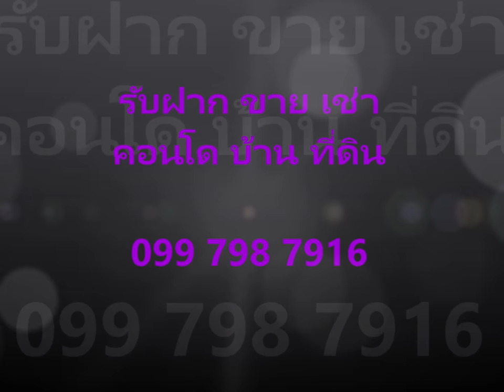เช่าคอนโด วิลล่า อโศก, ใกล้ MRT สถานีเพชรบุรี, Airport Link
ให้เช่า คอนโด วิลล่า อโศก, ขนาด 85 ตรม., ขนาด 2 ห้องนอน, 2 ห้องน้ำ, วิวเมือง ด้านถนนเพชรบุรีตัดใหม่ แอร์พอร์ตลิงค์มักกะสัน, 300เมตร ถึง สถานีเพชรบุรี, เดินทางสะดวก, ตกแต่งสวยเฟอร์นิเจอร์พร้อมอยู่

เฟอร์นิเจอร์: เคานเตอร์ครัว, โต๊ะอาหารพร้อมเก้าอี้, โซฟา พร้อมโต๊ะกลาง, ตู้โชว์วางทีวี, ตู้วางรองเท้า, เตียง, ชั้นเก็บของ, ตู้เสื้อผ้า
สิ่งอำนวยความสะดวก: เครื่องปรับอากาศ, ตู้เย็น, เครื่องซักผ้า, ไมโครเวฟ, เตาไฟฟ้าและเครื่องดูดควัน, ไดร์เปาผม, โถสัวมพร้อมที่ฉีดน้ำอัตโนมัติ

จุดเด่นของโครงการ:
-  ด้วยการออกแบบที่พิถีพิถัน ขนาดห้องที่มีเนื้อที่เพียงพอสำหรับสมาชิกในครอบครัว โปร่ง สบายกว่าพร้อมสิ่งอำนวยความสะดวกสำหรับสมาชิกทุกคนในครอบครัวอย่างแท้จริง พิเศษกว่าด้วยพื้นที่ Kids Area, Golf Putting Green และ Mini Karaoke Theater
- เพียง 150 ม. จาก MRT เพชรบุรี และ 400 ม. สู่ Airport Link มักกะสัน

– พื้นที่สีเขียวขนาดใหญ่บริเวณชั้นล่าง และสวนพักผ่อนบริเวณชั้น 6 และชั้น 39 สระว่ายน้ำพร้อมสระเด็ก
– ห้องสำหรับเด็กเล่น
– สนามพัตต์กอล์ฟ
– ห้องคาราโอเกะ
– ห้องออกกำลังกาย (ฟิตเนส)
– ห้องแอโรบิก
– ห้องล็อกเกอร์ ห้องอาบน้ำ ห้องเปลี่ยนเครื่องแต่งกาย
– ห้องเซาวน่า
– ห้องอเนกประสงค์
– ระบบรักษาความปลอดภัยตลอด 24 ชั่วโมง พร้อมกล้องวงจรปิด ควบคุมการเข้าออกโดยคีย์การ์ด

1. โรงเรียนเซนต์ดอมินิก
2. การท่องเที่ยวแห่งประเทศไทย
3. โรงเรียนดอนบอสโก
4. โรงเรียนวัฒนาวิทยาลัย
5. มหาวิทยาลัยศรีนครินทรวิโรฒ
6. รถไฟฟ้าใต้ดิน MRT สถานีเพชรบุรี
7. ห้างเซ็นทรัล พระราม9
8. ฟอร์จูน ทาวน์เวอร์

ชื่อโครงการ  คอนโด วิลล่า อโศก VILLA ASOKE
เจ้าของโครงการ  ทีซีซี แคปปิตอล แลนด์
เนื้อที่ทั้งหมด   4 ไร่ 1 งาน 15 ตร.ว.
ที่จอดรถทั้งหมด  381 คัน
ขนส่งสาธารณะ  รถไฟฟ้าใต้ดิน MRT สถานีเพชรบุรี 150 ม.
ที่ตั้ง   ถนนเพชรบุรีตัดใหม่ (ใกล้แยกอโศก-เพชรบุรี่ตัดใหม่) แขวงมักกะสัน เขตราชเทวี กรุงเทพมหานคร, 10110
ปีที่สร้างเสร็จ  2013